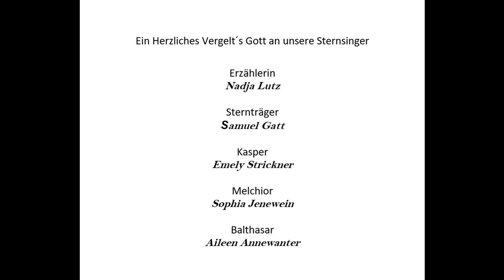Sternsinger Seelsorgeraum Oberes Wipptal 2021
Eine Gruppe aus allen fünf Pfarreien bringt Euch den Segen der Heiligen Drei Könige